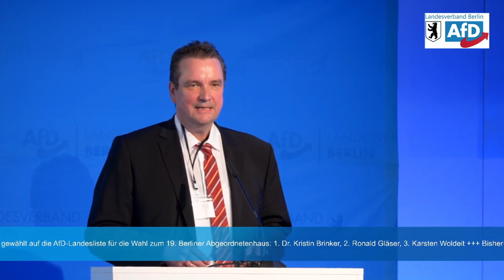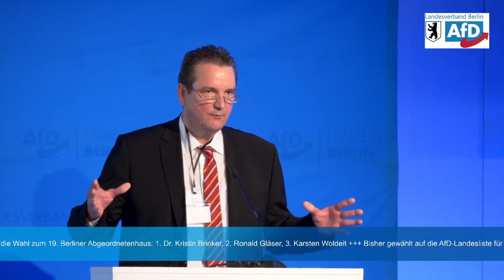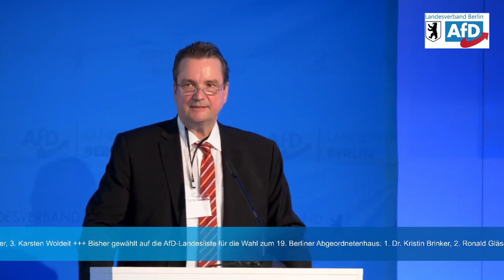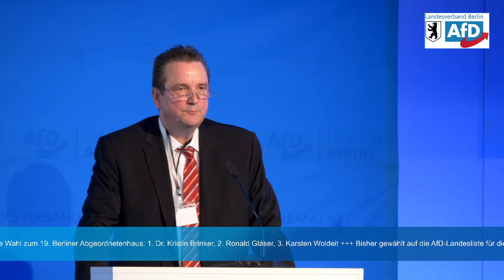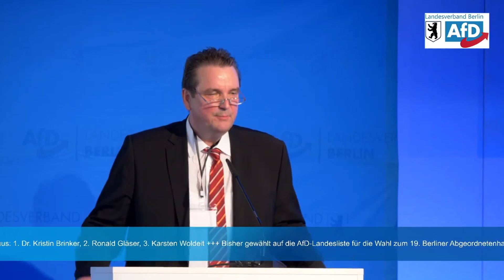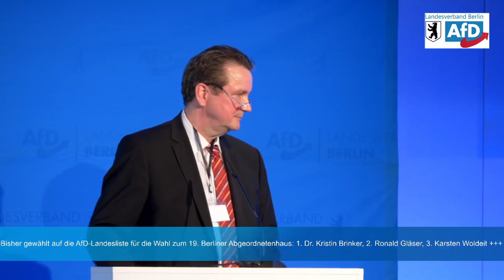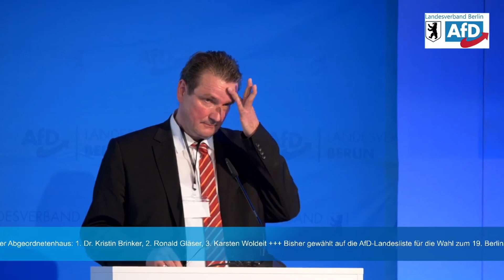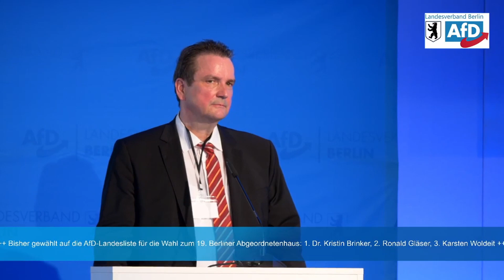Andreas Wild - Rede Aufstellungsversammlung Berlin am 5. Juni 2021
Der TAGESSPIEGEL: "Um Listenplatz 4 bewirbt sich der wegen Kontakten zur rechtsextremen Szene aus der Fraktion und Partei ausgeschlossene Andreas Wild: "Ich habe Fehler gemacht. Ich bin mehrfach übers Ziel hinaus geschossen und habe Schaden angerichtet. Dafür bitte ich hier und heute um Vergebung.""